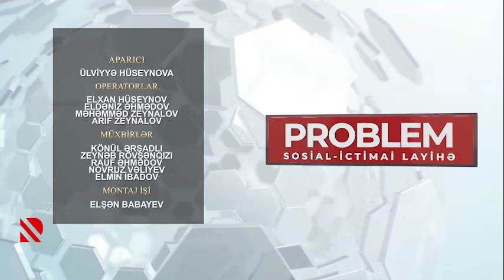Binədə qanunsuz obyekt söküldü - PROBLEM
400 kvadrat metr sahəsi olan obyekt icazəsiz tikilib